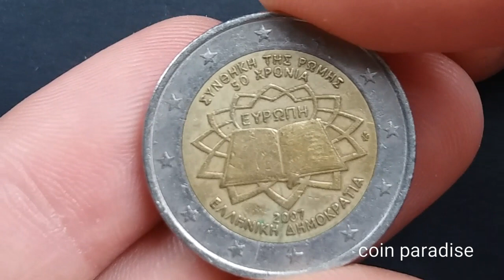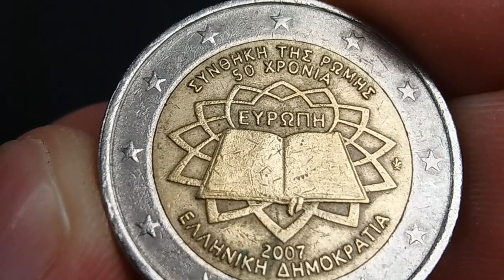2 euro coin value, 2 euro greece 2007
On this channel you will find info about coins&stamps.

This is How much this 2 euro Worth? 2 euro greece 2007

wertvolle 2 euro münze